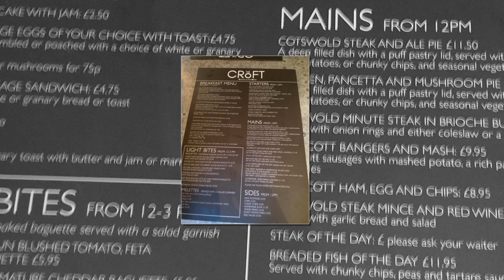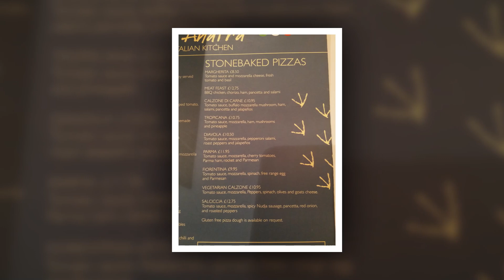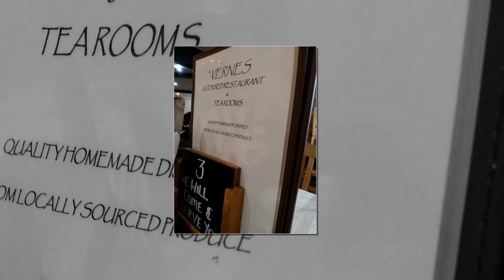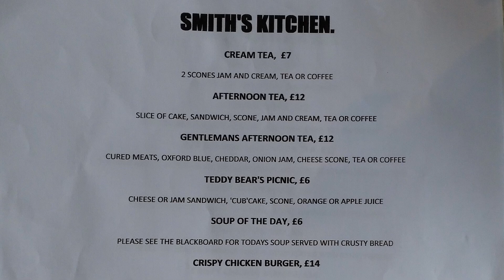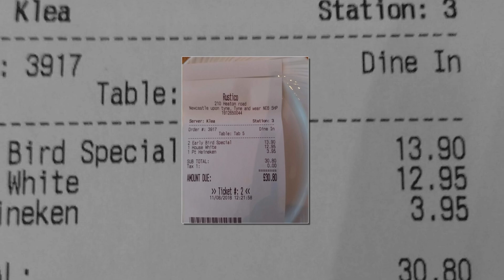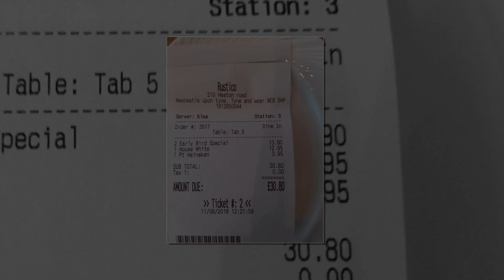Dining / Eating Out In 2018 (Part 1)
I thought that I would compile a selection of slideshows of the years we have been eating out at various food establishments.  This selection is from 2018 (Part 1) and some of the places are still around though others have sadly gone.

Also if you are in the areas let me know if you have dined at any of these establishments.